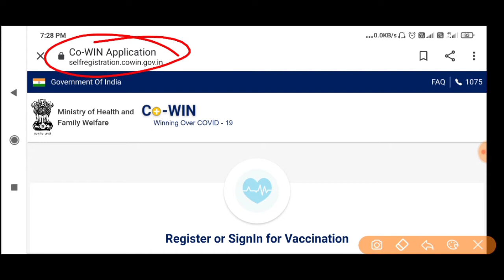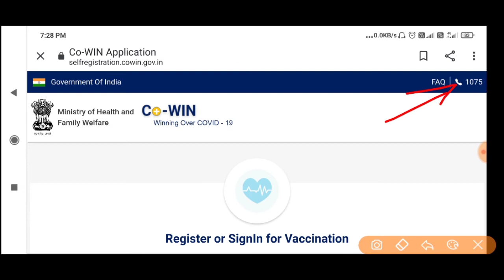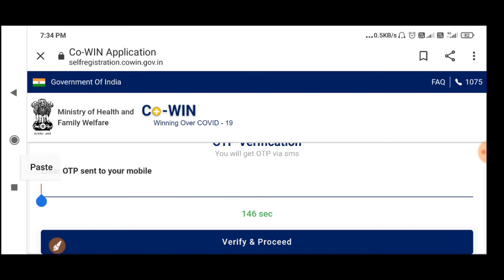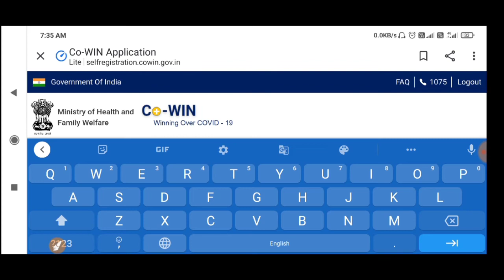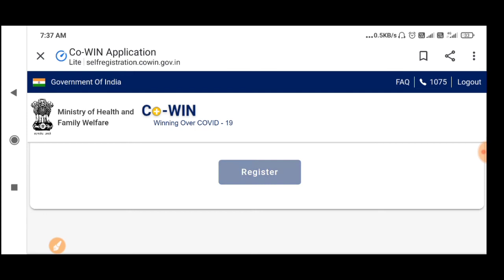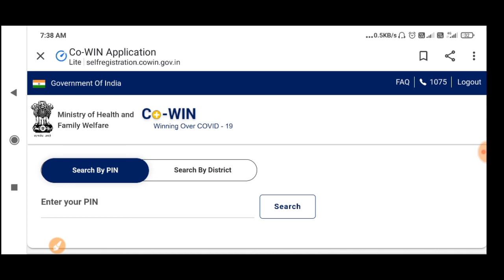Corona Vaccine Registration (18 साल से उपर) – शुरू New | Corona Vaccine Online Registration 2021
(कििी तरह  कि जानकारी हेतु Telegram Group में Join करें)

🛑IMPORTANT DATES
Application Start  – 28-April-2021

🛑VACCINE FEE

💯Government Hospital –

0/-

💯Private Hospital –
Rs. 250/-

Corona Virus (Covid19) Online Vaccination Registration 2021

कोरोना वैक्सीन लगवाने के लिए ऑनलाइन रजिस्ट्रेशन कराना होगा। रजिस्ट्रेशन के लिए फोटो पहचान पत्र अनिवार्य है। ऑनलाइन रजिस्ट्रेशन के बिना वैक्सीन नहीं लगेगी।

Required Documents :

Aadhaar card

PAN card

Voter ID

Driving license

Passport

Passbooks issued by bank/post office

Health Insurance smart card issued under by Ministry of Labour

Mahatma Gandhi National Rural Employment Guarantee Act (MGNREGA) job card

Official identity cards issued to MPs/MLAs/MLCs

Pension document

Service identity card issued by central/ state government / Public limited companies to their employees

Process for Registration
A total of 4 people can be registered on one mobile number.

To register, OTP will come on your mobile, after that you will have to provide your photo ID proof type and number, your name and date of birth.

In the final, you will have to make a schedule appointment, in which you have to choose your Nearest State, District, Block and then book it.

On the date and time of appointment you will have to go to the Corona epidemic and get vacancies.

For More Details Must Read the Notification.